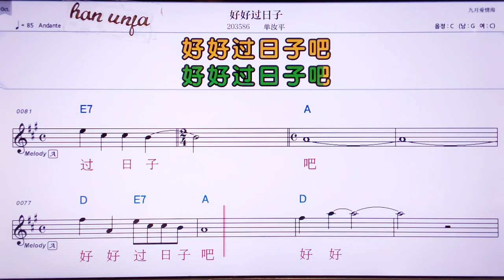💖하오하오꾸어르즈/딴루핑 👍MR,유투브 노래방, 가라오케, 악보, 코드, 가사 ,Karaoke,반주